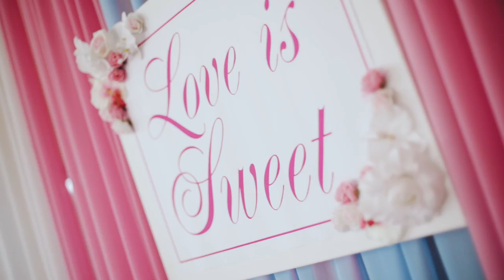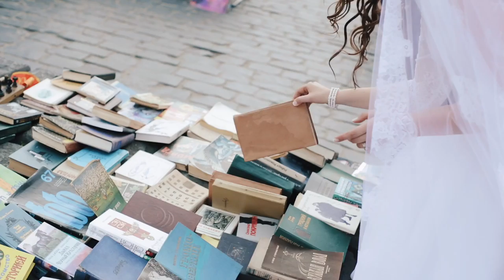Solodovnik wedding. Love made in heaven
This video is a wonderful surprise for me from my sweet hubby and our awesome operators!)

Solodovnikfamily Lincoln Horodysche Rivne